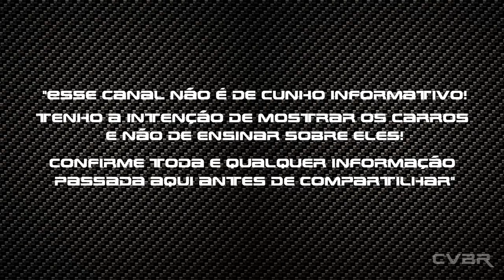Bastidores Motorgrid On Track - CVBR #478